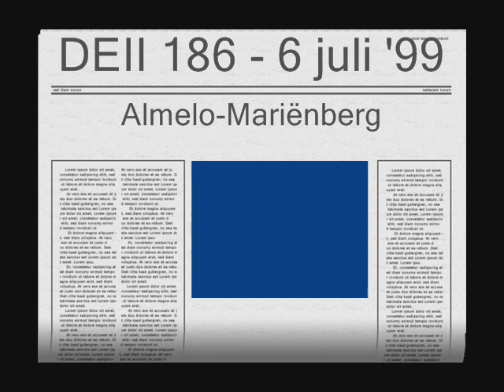geluid DE II 186 6 jul 99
het brommende en zoemende geluid van de 186. Bijgaand enige foto's van de uitgerangeerde 180 en 186 te Hengelo in de zomer van 2001
© Rein Arler [track2005-03 DEII 186 jmd990706]